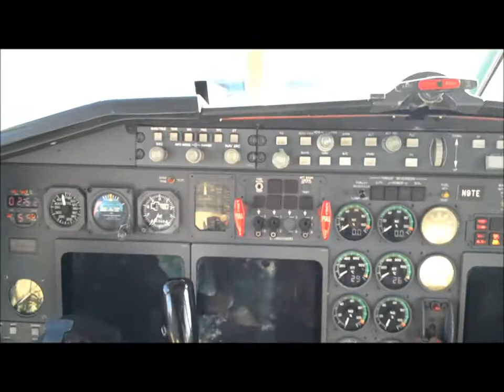VIETNAMFAC PARIS TENNESSEE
OCONNOR GLASAIR- CESSNA SKYMASTER - DASSAULT FALCON TWENTY